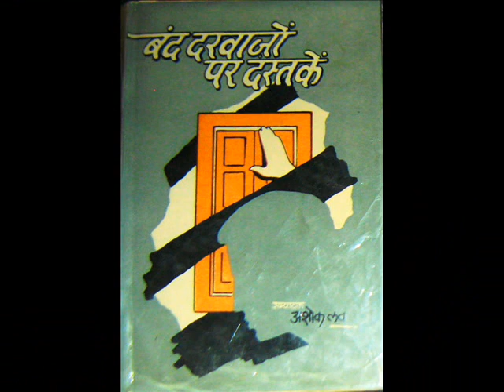Ashok Lav : literary books